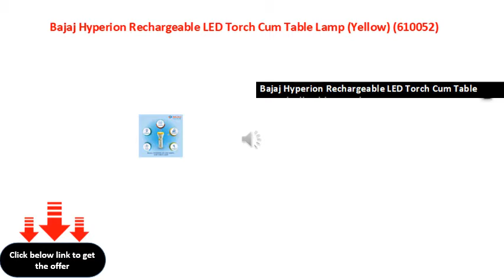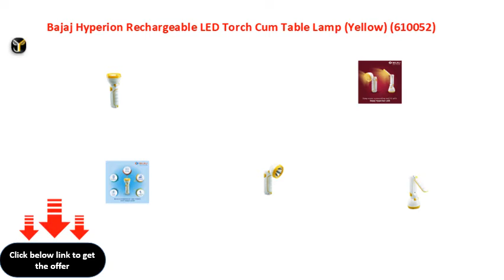Bajaj Hyperion Rechargeable LED Torch Cum Table Lamp Yellow 610052